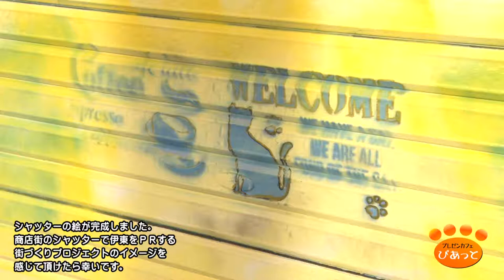プレゼンカフェ ぴあっと 2021 5 ｼｬｯﾀｰ完成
伊東市の『プレゼンカフェ ぴあっと』
街おこしプロジェクトの手始めに　皆さんにイメージを膨らませてもらえればと　自分のお店のシャッターをオーナー自ら塗装。

カフェもお食事が出来るようになりました。